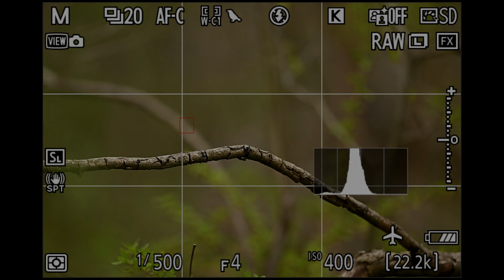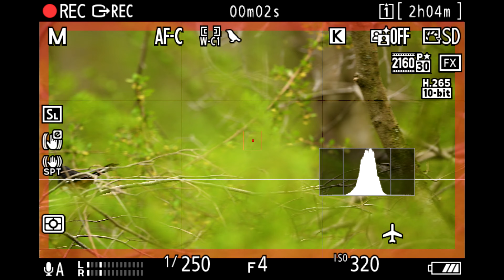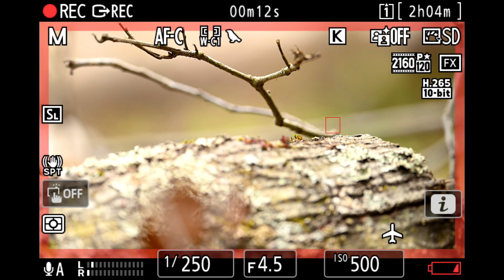Bird Photography: Photographing Warblers and other Spring birds with the Nikon Z9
Today I am out to explore a variety of habitats to find and photograph some of the early migrant birds in the area, specifically the warblers.  These small songbirds make long migrations into the northeast every year to breed and I want to head out to see what has already arrived in my local forest.

I was really pleased with the number and variety of species I was able to find and even found a bird I have never seen before as well as an owl!

If you’re local to Connecticut, and interested in learning more tips and techniques I use for my wildlife photography, check out my private guided photography sessions where we can spend a few hours or a day together talking all things wildlife photography.

Using the links below will direct you to Amazon or other companies websites to purchase the items I use.  Using these links are free to use and will send a little money my way with participating purchases and support me in bringing you the best content I can.

Main Cameras:
Nikon Z9:
Nikon 600mm F/4 FL ED VR:
Nikon Z6 II:

Vlogging Setup:
Nikon Z30:
Nikon NIKKOR Z DX 12-28mm PZ VR
Hohem iSteady MT2 Kit Camera Stabilizer with AI Tracker

Microphone:
RODE shotgun videomic

Other Lenses:
Nikon Nikkor Z 100-400 F4.5-5.6 VR S
Nikon Nikkor Z 24-70 F/4 S

Tripod:
Benro Mach3 2 Series Aluminum tripod
Manfrotto Video Head MVH502AH
K&F Concept Aluminum Tripod:

Camera Bag:
f-stop Anja 37L
f-stop ICU (Internal Camera Unit) - Pro Large Camera Bag Insert and Cube
f-stop ICU (Internal Camera Unit) - Slope Medium Camera Bag Insert and Cube

Blind and Camouflage:
Tragopan V6 Photo Blind
Tragopan ghille blanket
3D came clothing

Accessories:
Exascend 1TB CFExpress Vigor card
11.5” Camping Stool
Lexar Professional CFexpress 128 GB Card
Lexar Professional CFexpress 64 GB Card
Lexar Professional 64 GB SDXC Card
Lexar Professional 128 GB SDXC Card
Watson EN-EL15c batteries
LensCoat Rain Cover
LensCoat lens cover

About Me:
I am a full time wildlife and nature photographer in New England.  I hope to use my experience and education in wildlife sciences and ecology to help share the beauty of the natural world around us.  It is my goal to use my videos and photos to share my experiences and inspire others to appreciate and feel a connection to nature.